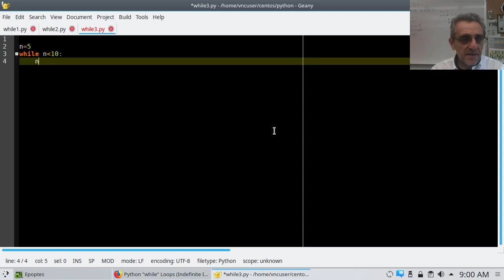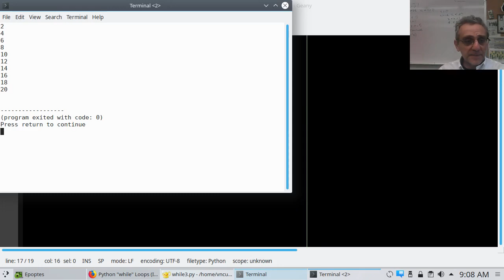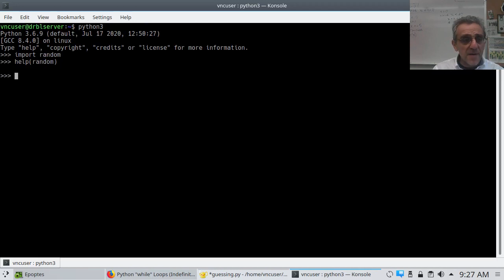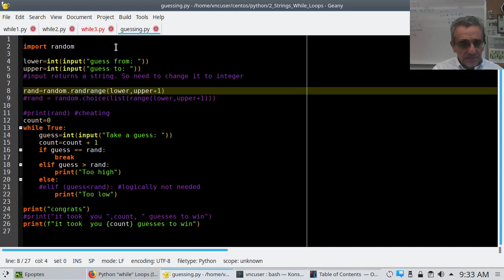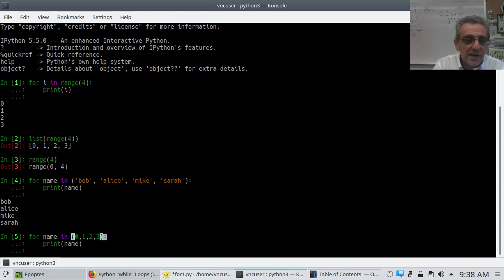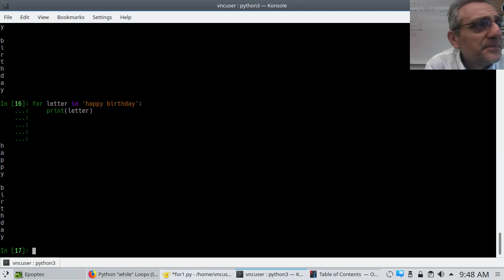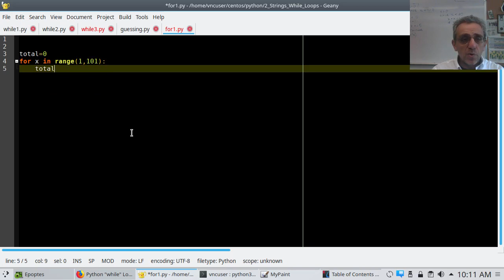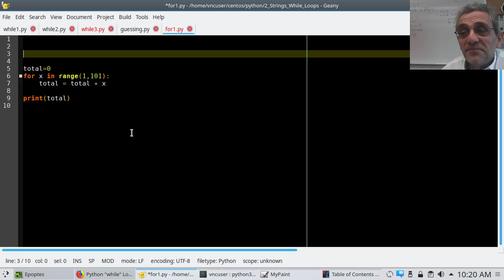CS1 Lesson 9 - Looping examples (Get rich quick)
00:00 While-else statement
04:45 Continue statement review
07:45 Even numbers assignment solution
10:07 Simon assignment
11:20 Simon assignment solution
14:31 Guessing game solution
21:35 For loops
23:45 Range function
26:00 Iterating over tuples
28:15 Why use range?
29:24 Controlling the range start, stop, step
34:10 Other examples of iterables
36:55 Story time with Mr. Ark
39:45 Gaussian addition
43:15 For loop addition assignment
44:33 Assignment solution
46:20 Story time 2 with Mr. Ark
52:50 Job assignment